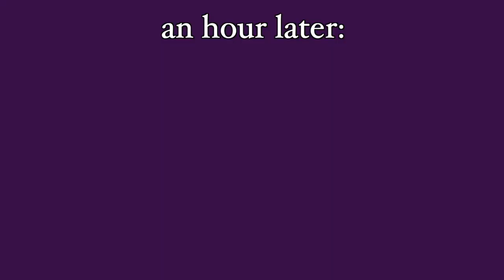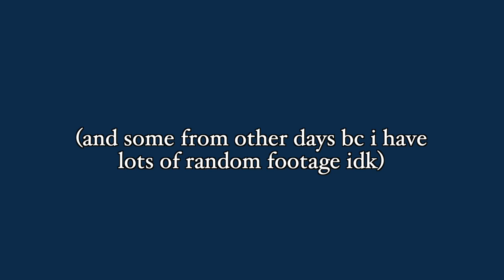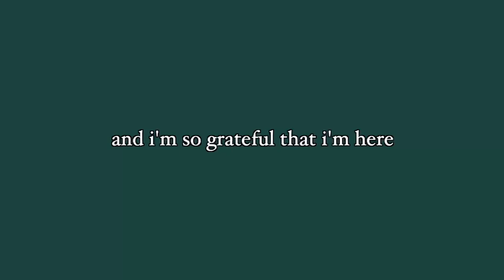a day in my life as a dance major! | university of arizona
hi guys! this is my first official vlog here as a dance major at the university of arizona! i hope u enjoy!

"a day in my life as a dance major!"

❤️ Carissa Campbell